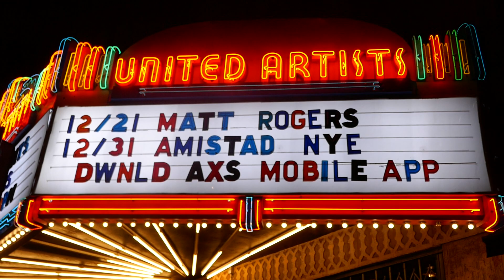Comedian Matt Rogers Theatre at Ace Hotel Marquee Los Angeles California USA December 12, 2023